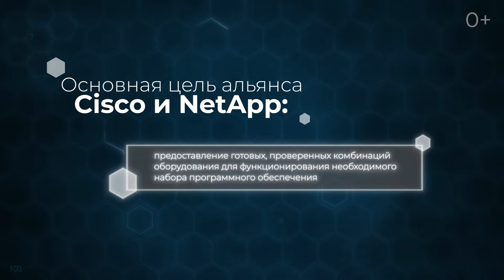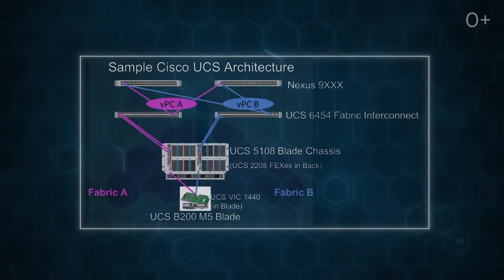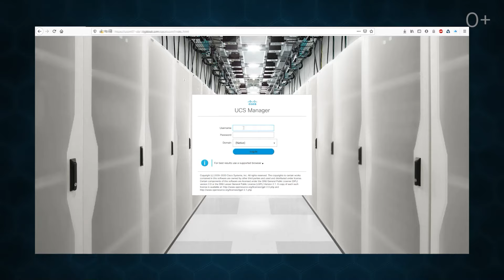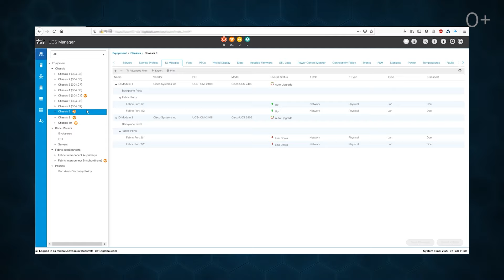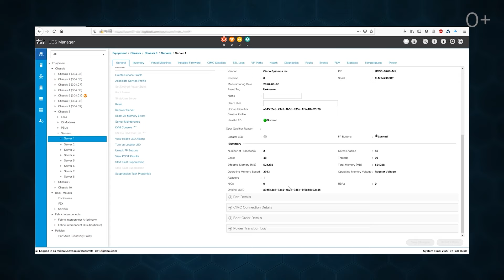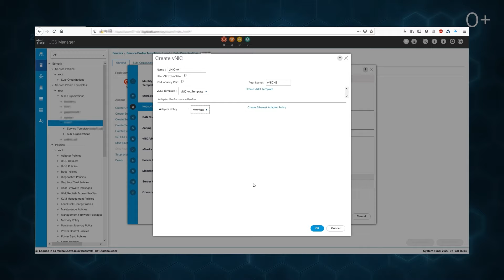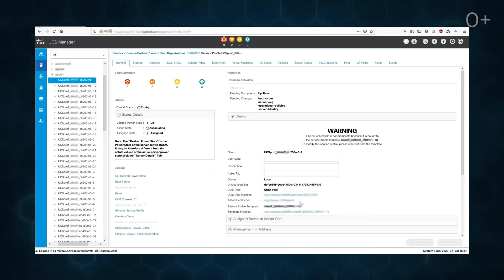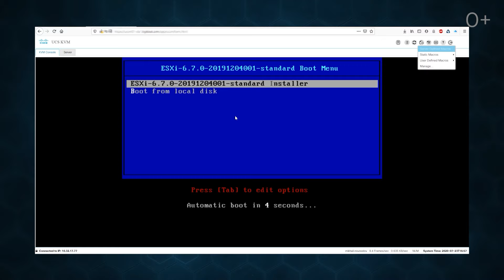Cisco UCS: анбоксинг, установка и настройка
В новом выпуске techlab расскажем об архитектуре FlexPod, и подробно рассмотрим серверную и сетевую составляющую — Cisco UCS и Cisco Nexus.

Что внутри
0:00 Начало
0:52 об альянсе NetApp и Cisco
1:13 Cisco UCS, основные отличия от конкурентов
03:00 Cisco UCS unboxing, обзор основных компонентов
7:10 Инсталляция и подключение
7:56 Настройка